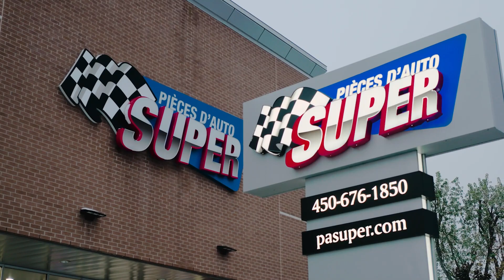Capsule Le Guide de l’Auto – Les Roulements de roue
Pour tous ceux qui ont manqué notre dernière apparition à l'émission Le Guide de l'Auto sur les ondes de TVA, voici votre chance de vous rattraper!

Ne manquez pas cette occasion d'approfondir vos connaissances et de découvrir les dernières tendances et innovations dans le monde de l'automobile. Cliquez sur le lien ci-dessous pour visionner la capsule dès maintenant ! 🎥👇